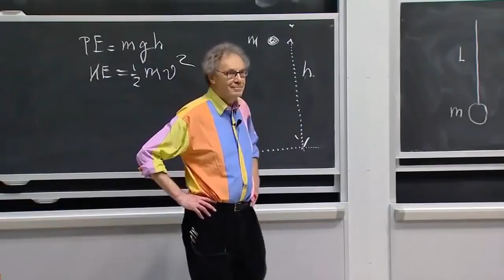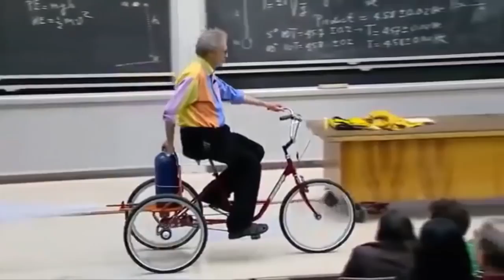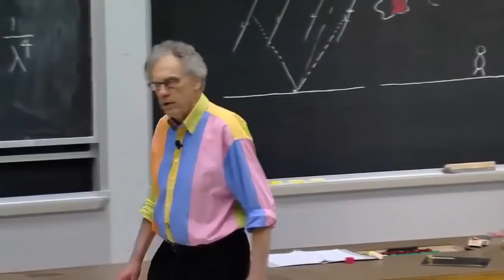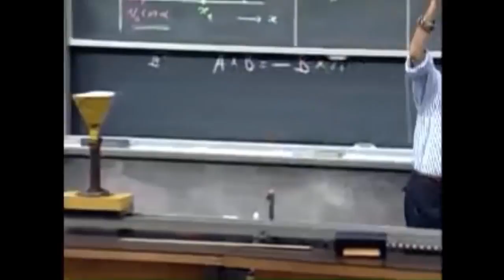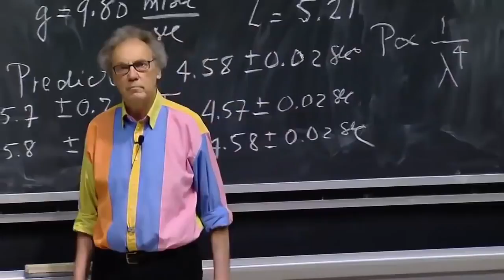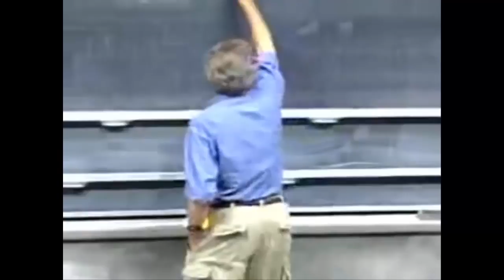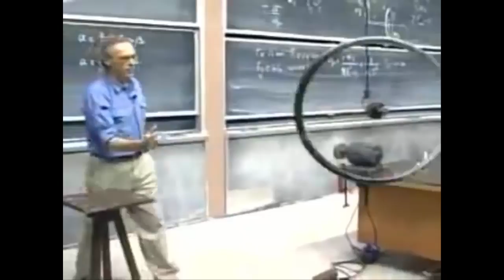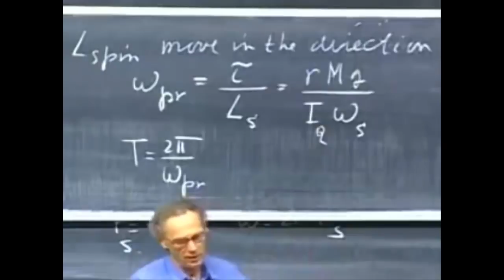Best of Walter Lewin Lectures - For the Love of Physics, Part one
Sciencetoday is channel uses for education, teaching, review, commentary, or research...The content is taken from the internet .

We are happy to share useful content to everyone .